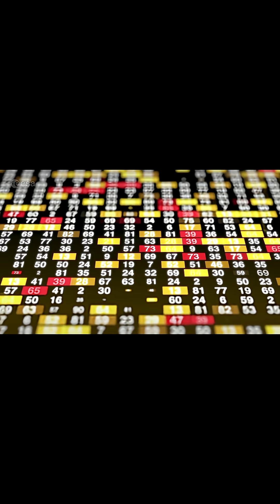One Collision Could Trap Us on Earth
A single collision in space could trigger a chain reaction of destruction — a nightmare scientists call the Kessler Syndrome. 🌍🚀

Right now, more than 20,000 inactive satellites and millions of fragments are racing around Earth at 27,000 km/h. Each impact creates more debris, putting GPS, internet, weather satellites, and even future space travel at risk.

By 2030, the number of satellites could rise to over 100,000. ESA (European Space Agency) is already testing Zero Debris missions to clean Earth’s orbit — but time is running out.

Will humanity solve the space junk crisis before it’s too late?

🔭 Credits & Sources:
– ESA (European Space Agency): Space Debris & Zero Debris Initiative
– NASA Orbital Debris Program
– ESA Zero Debris 2030 Roadmap